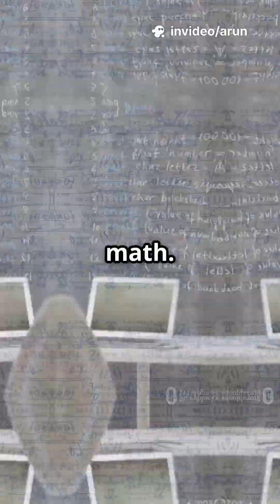Microsoft Created a New State of Matter — It Could Revolutionize Quantum Computing ⚛️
What if physics could rewrite itself? In this 60‑sec visual journey, discover how Microsoft engineers have forged a brand-new state of matter—a topological superconductor that hosts Majorana zero modes, the key to fault-tolerant quantum computing.

🔍 Learn how this breakthrough chip—Majorana 1—uses exotic nanowires cooled near absolute zero to build more stable, powerful quantum bits.
👁️‍🗨️ This isn’t sci‑fi. It’s a physics revolution stepping into reality.

📌 Save this short—the quantum era begins now.